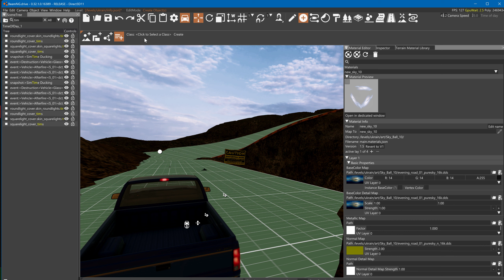Making a Time of Day when there is none in the full scenetree